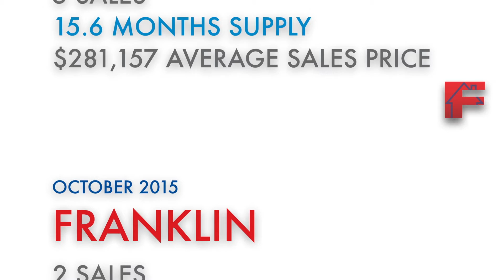November 2015 Real Estate Report for Warren County, NJ